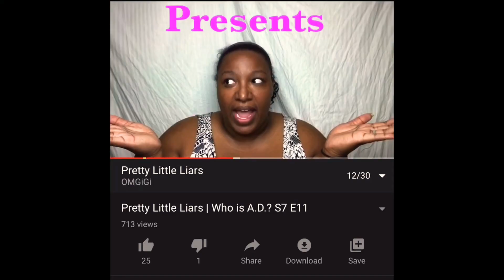Pretty Little Liars S1E1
You asked for it so here it is!!! Oh what’s the podcast dets? Simple search “OMGiGi” wherever you listen to your podcasts :)